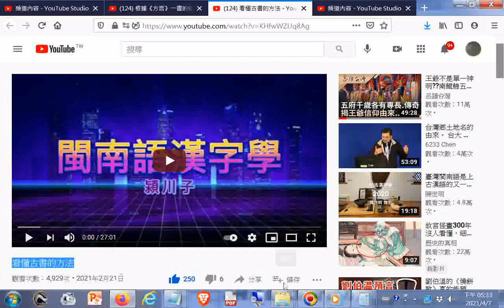閩南語漢字學--根據《方言》一書的記載，兩千年前的閩南語，就出現在中原地區。因為它就是夏商周秦西漢的雅言或稱通語，西漢揚雄方言這本書，用閩南語讀書音，正可以解開上古漢語的秘密+看懂古書的方法...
根據《方言》一書的記載，兩千年前的閩南語，就出現在中原地區。因為它就是夏商周秦西漢的雅言或稱通語，西漢揚雄方言這本書，用閩南語讀書音，正可以解開上古漢語的秘密～